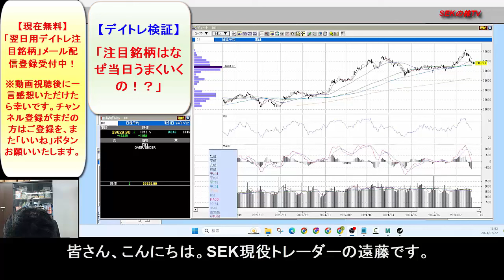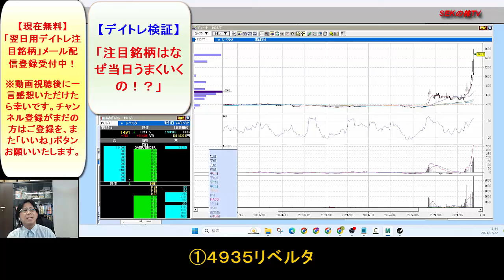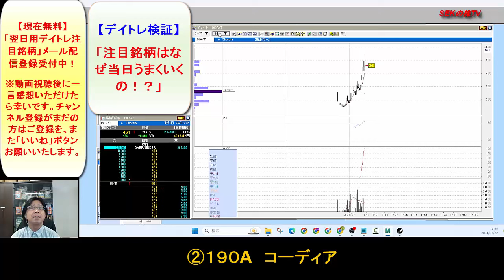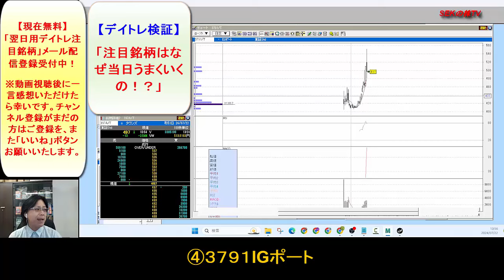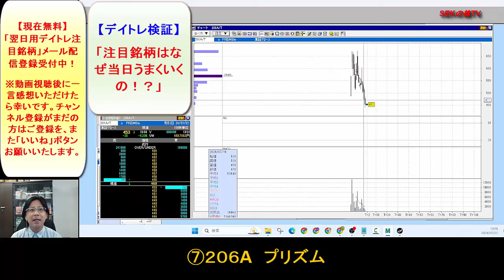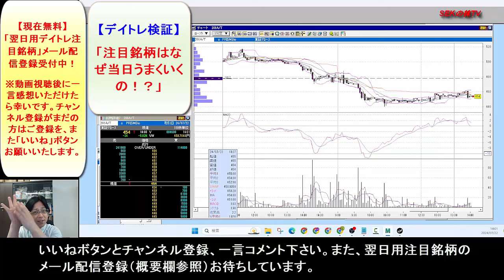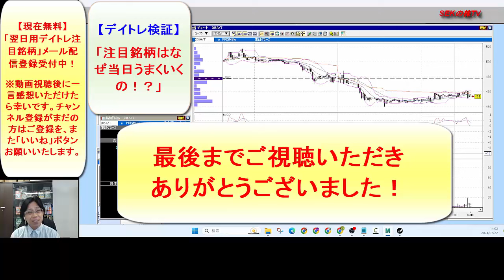【デイトレ検証】何銘柄エントリー可能？なぜ注目銘柄はうまくいくの？SEKのデイトレ テクニック